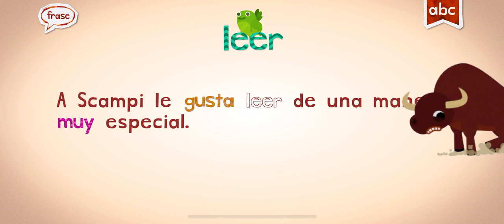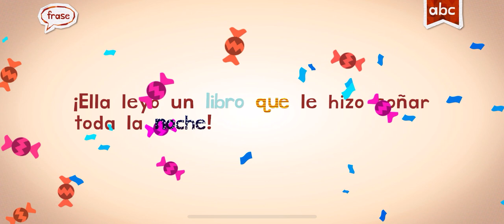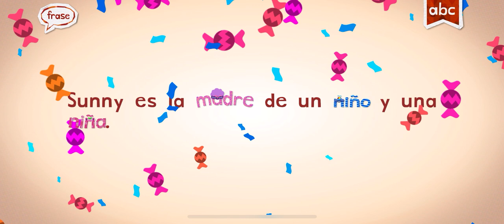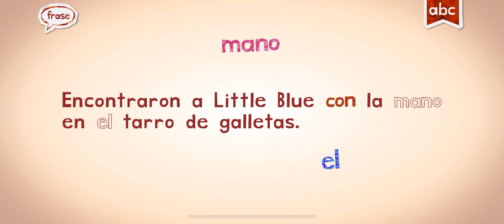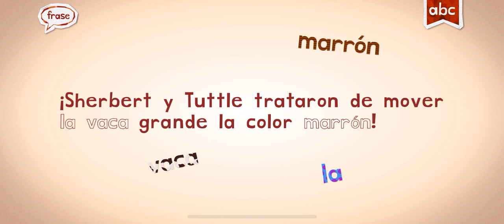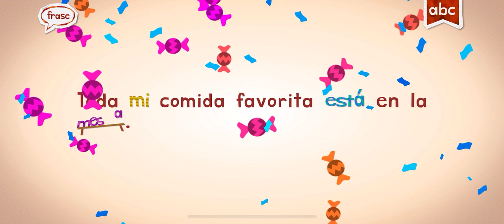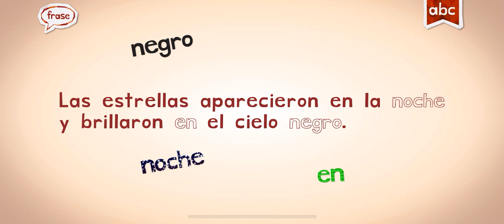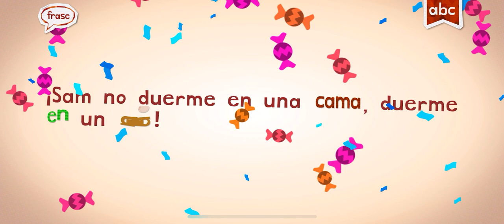SPANISH ESPAÑOL ENDLESS LEARNING